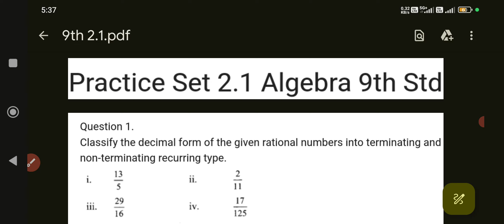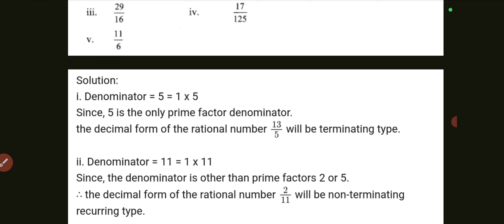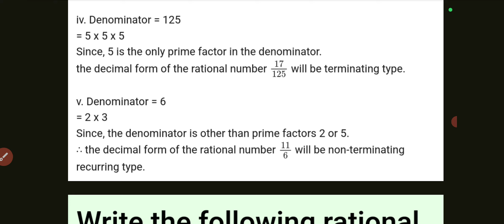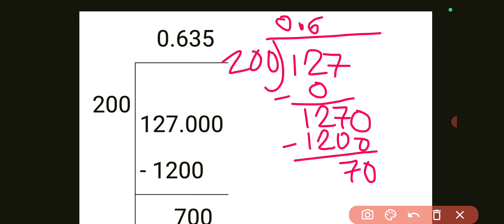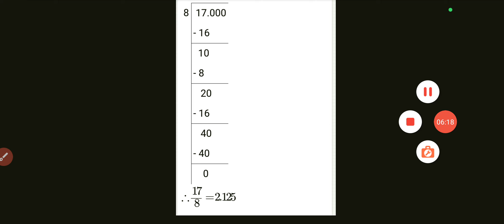Real Numbers Class 9 Practice Set 2.1